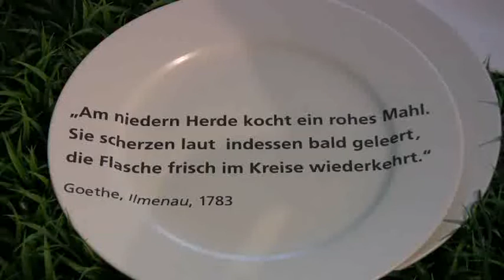Video-Podcast: Kochen - Essen - Reden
Die Ausstellung zeigt die Entwicklung von der Feuerstelle zur Designerküche, vom Abendmahl zur Kochshow.

Kochen und Essen, daran nehmen wir ständig teil. Sei es beim mittäglichen Gang in die Kantine, bei einem Döner im Stehen, dem Aufwärmen einer Tiefkühlpizza oder der langwierigen Zubereitung eines Essens für die Familie oder Freunde. Ob privat oder offiziell  Kochen, Essen und Reden begleiten die unterschiedlichsten Anlässe einer Mahlzeit, dabei ist das Kochen und Essen immer ein gemeinschaftlicher, ja Gemeinschaft stiftender Akt. Hunger und Überfluss, Ursprünglichkeit und Industrialisierung, Symbolik und Wissenschaft begleiten durch die Geschichte diesen gesellschaftlichen Vorgang der Lebenserhaltung. Unterschiedliche Tischgesellschaften und Verzehrsituationen und deren Gespräche bieten die Chance, auch das eigene Ess- und Kommunikationsverhalten aus neuer Perspektive zu betrachten.

Museum für Kommunikation Berlin: 26. März 2010 bis 29. August 2010
Museum für Kommunikation Frankfurt: 25. Juni 2009 bis 7. Februar 2010